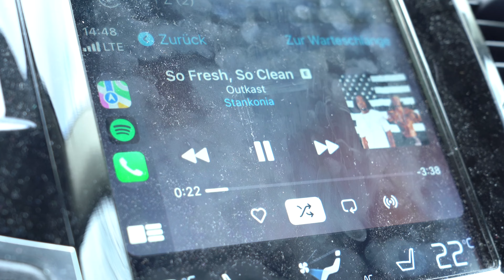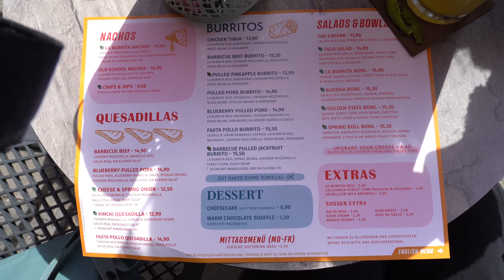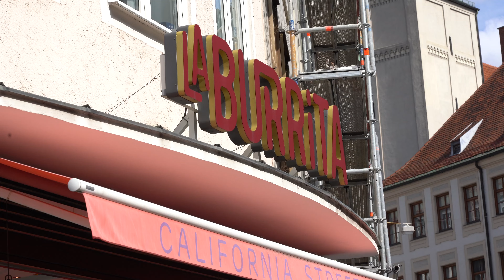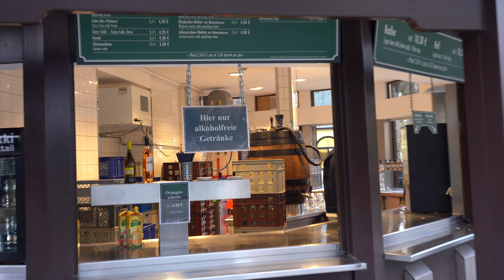München Food Tour - wir essen mexikanisch in München!🇩🇪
👀 Burrito bei La Burrita
👀 Currywurst mit Pommes bei Biergarten Chinesischer Turm